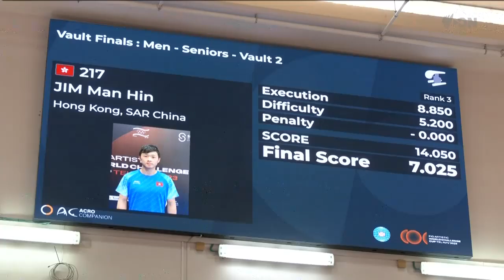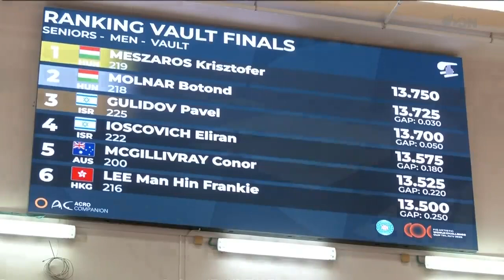2023 Tel Aviv World Challenge Cup EF MAG Vault VT WAG Beam BB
Finals in men's vault and women's balance beam at the World Challenge Cup event in Tel Aviv, Israel, on 4 June 2023.

Commentary: Olly Hogben